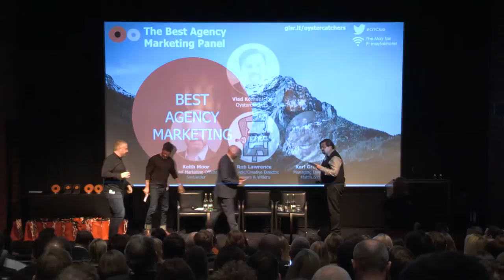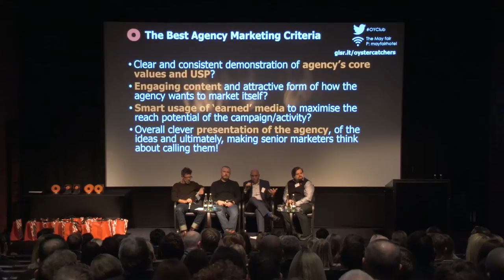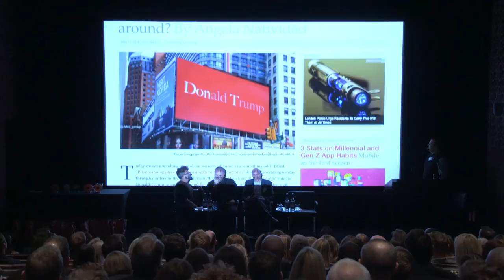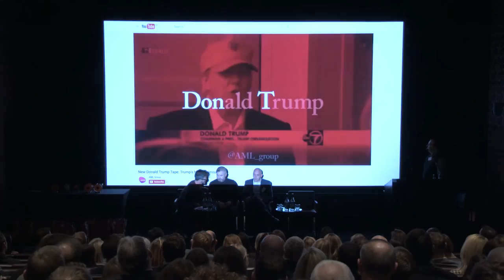BEST AGENCY MARKETING | The Oystercatchers Club Awards Ceremony 2016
We announced our 2016 Oystercatchers Club this week at London’s MayFair hotel and we were delighted to see NOW, AML, MullenLowe Media Hub and The&Partership triumph. With strong contenders and runners up from Mother, Creature, MullenLowe [again!], Gyro and WCRS.

Over 250 senior business leaders, agency chiefs and industry influencers joined us from Microsoft, International Hotels Group, BP Castrol, Nissan, Virgin Media, Facebook, McCann, Adam&Eve/DDB, Interbrand, Porter Novelli, BBH, Mother, Wieden & Kennedy, Mindshare, Geometry Global, and, SapientRazorfish.

Now in their fifth year, our awards recognise energy, innovation and sharp thinking agencies and clients commit to marketing and their partnerships.